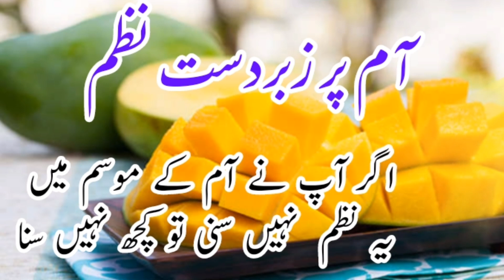Mango Pr Zaberdast Nazam 2021 // آم پر زبردست نظم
Mango Pr Zaberdast Nazam // آم پر زبردست نظم

Voice : Ali
Production : Sirajofficialstudio